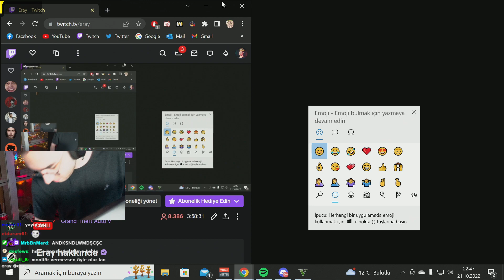BU SEFER MASAYI GALİBA 2 YE BÖLDÜ